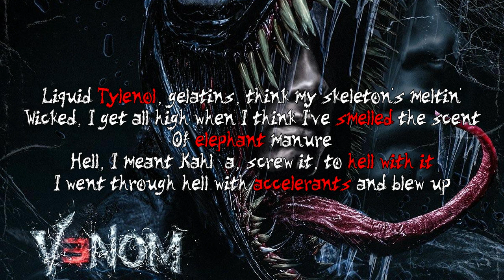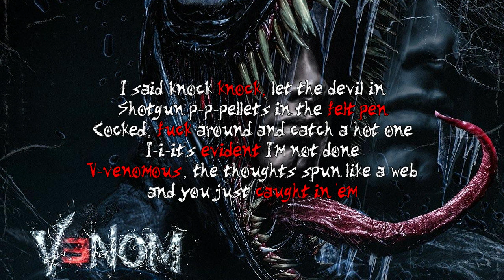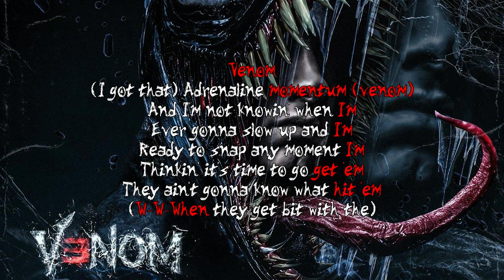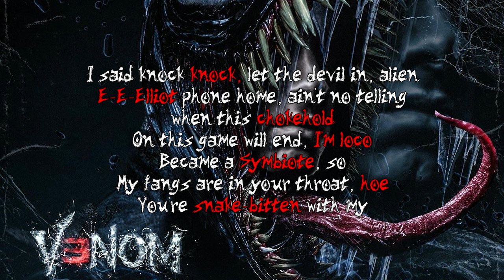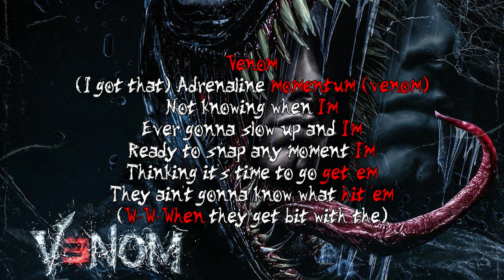Eminem - Venom (Lyric Video)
Non-official lyric video to Venom by Eminem.

Like REDFACE videos?